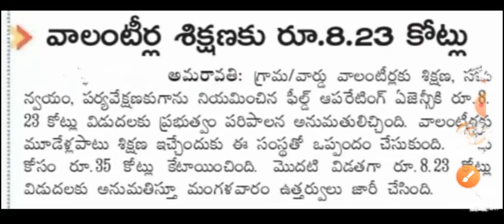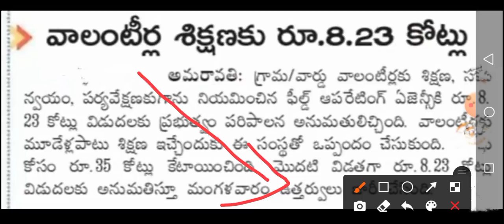వాలంటీర్లకు ప్రత్యేక బడ్జెట్ 35 కోట్లు విడుదల: సిఎం జగనన్న/ Grama Volunteers Special Training Budget